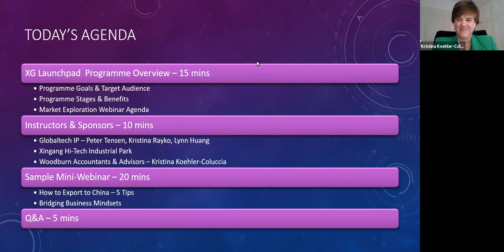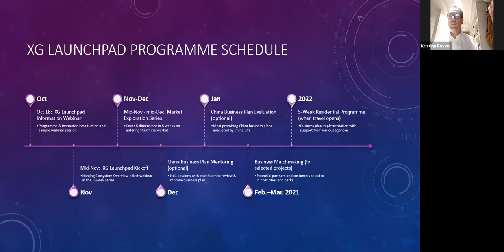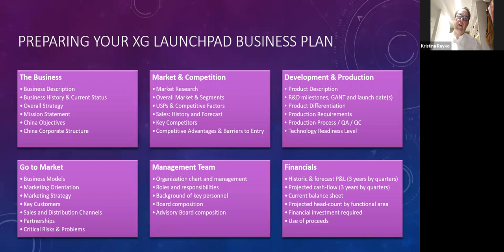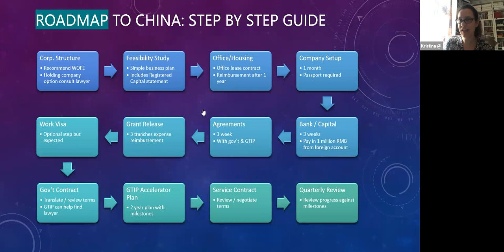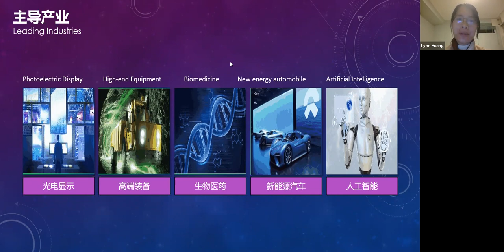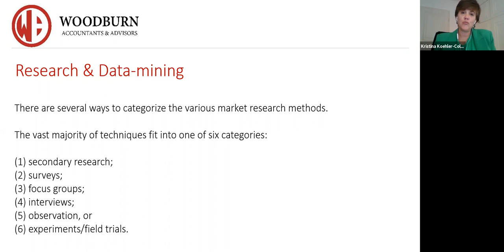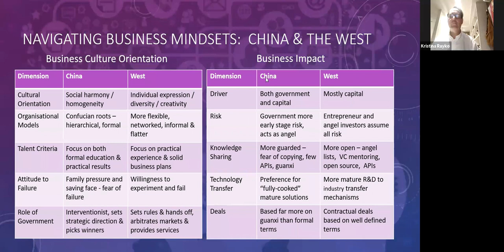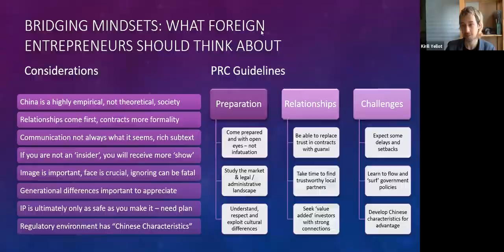XG Launchpad Introduction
XG Launchpad China Market Exploration

Soon to be the world’s largest economy, China cannot be ignored.  Across virtually all hi-tech markets, from digital to healthcare to cleantech, China is becoming both a leading consumer and innovator.  However, along with immense opportunity, the country also poses unique challenges that require understanding and guidance.  Proper research, planning, partnering, and patience are the keys to success.

China experts, Woodburn Accountants & Advisors, in conjunction with Globaltech IP, are offering a unique opportunity to prepare hi-tech companies enter the China market through a 5-week webinar series from Nov-Dec 2021, followed by a sponsored 5-week residential program based in Nanjing, China in 2022.

Participating companies will receive an in-depth introduction to the surrounding regional Yangtse River Delta innovation powerhouse (including Shanghai, Hangzhou, and Suzhou) while developing strategies and business models to navigate this fast-changing business landscape.

This program is especially suitable for CEOs, founders, and heads of international strategy from start-ups and growth companies who want to gain deeper insights into doing business in China; validate their China market potential and routes to market; consider if and how to set up a subsidiary; explore financing / funding options; discover specific market opportunities & partnerships.

We will be conducting an introductory session for companies to learn more about this exciting program, including a sample mini webinar.